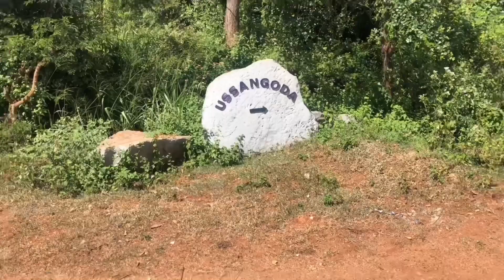Trip to Ussangoda උස්සන්ගොඩ | Travel Vlog | Colombo Bagpackers